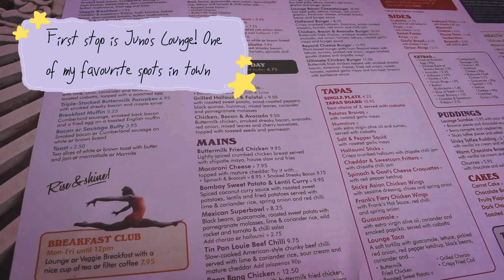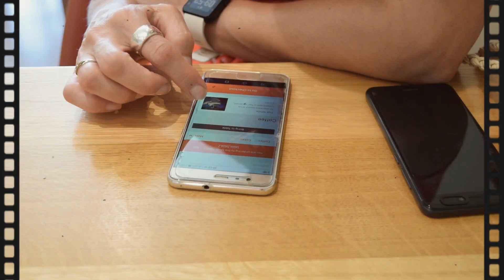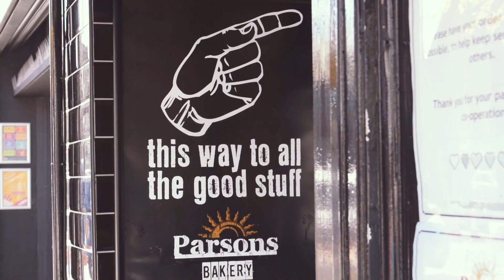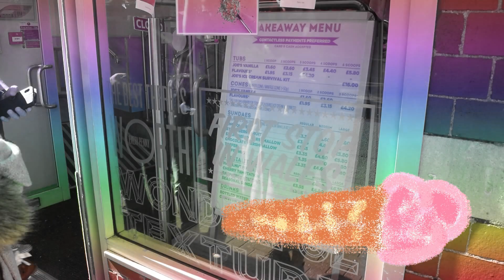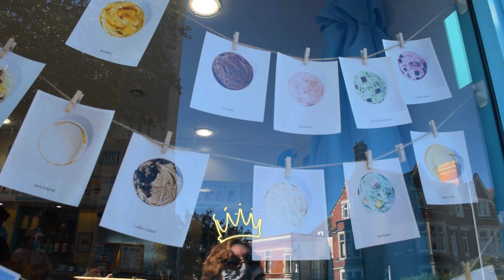My favourite places in the town I live in | North-East Cardiff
Hi everyone ʕ·ᴥ·ʔ

I wanted to start off by saying THANK YOU SO MUCH for 200 subscribers!! I've got a sucky essay due that I'm working on at the moment but this brought me out of the blue and put a big smile on my face 😊😊 THANK YOU LOVELIES! (Although, I'm sure I've jinxed it now and it will drop below 200 haha...) Okay, so for this week's video I go for a wander around the town I live in for uni in the North-East of Cardiff. There's just so many cute spots in the area that I've explored with my mum/my friends that I wanted to make a little video diary of all of them to look back on, and so I could bring you all along! The list includes: Juno's Lounge (restaurant/bar), Waterloo cafe, Parson's bakery, Joe's ice cream parlour and some parks nearby where we live :)

I hope you enjoy and thanks for stopping by ٩(●ᴗ●)۶

P.s My friend has an AMAZING bookstagram so if you're a bookworm and would like some recommendations, reviews or just to appreciate some wholesome book-related posts, go over and follow her! She posted some great photos from our walk in the park ;)

For my next uploads we filmed a 3-part at home Bake Off (I AM OBSESSED WITH THAT SHOW AAAH) but it's a few hours of video so it may take me some time to edit 😅 I hope to post the 3 videos spread over the next two weeks! 🤞🤞

If you're visiting my channel for the first time: ʕ⊙ᴥ⊙ʔ
I'm an English/Japanese university student studying psychology and living in the UK. I love watching relaxing silent vlogs so I thought I would give it a go (ﾉ･ｪ･)ﾉ I post videos of my very ordinary life which includes lots and lots of cooking and baking, working, going grocery shopping, going for walks and lots of little arty projects I enjoy working on (✿╹◡╹)